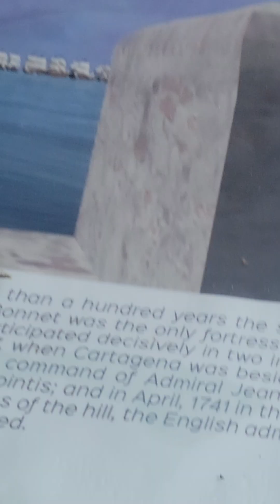Castle San Felipe in Cartagena Colombia